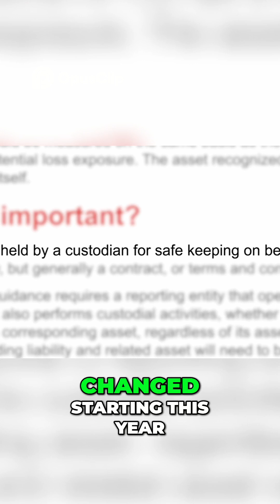XRP Ledger Explained RealUSD 1XRP Ledger Explained: How RealUSD Boosts Crypto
Discover how the XRP ledger functions like train tracks for RealUSD stablecoins. We explore the implications of recent accounting changes and how they can enhance liquidity in the crypto ecosystem, potentially impacting XRP's value and use case in international transactions.